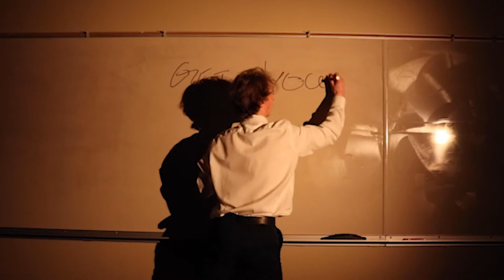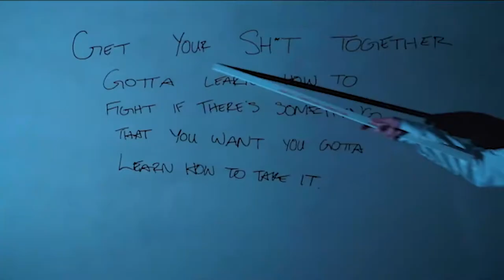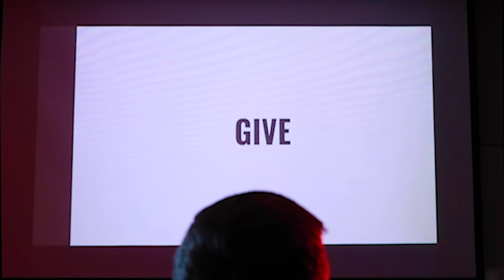Get Your Shit Together (official video)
directed by : jake partain
production assistant: slade farquharson
shot by: mason harris
featuring: mitchell wollard

best music video/experimental at the University of Central Arkansas Film Festival 2021

IN A TRAP’s ‘Get Your Shit Together’ now on all major streaming platforms.